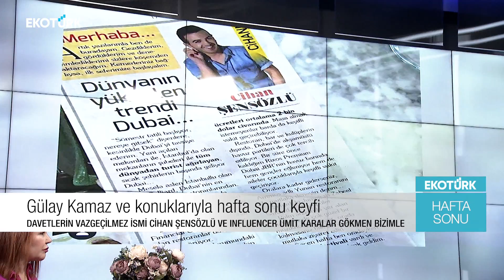Gülay Kamaz ile Hafta Sonu - 14. BÖLÜM (13.11.2021)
GÜLAY KAMAZ, HAYATIN RENKLİ VE KEYİFLİ YANLARINI KONUKLARIYLA BİRLİKTE  EKRANA TAŞIYOR...

KIPIR KIPIR ENERJİSİ VE HOŞ SOHBETİYLE SİZLERİ STÜDYOSUNDA BEKLİYOR.

SABAH KAHVENİZE EŞLİK EDECEK SOHBETİN BU HAFTAKİ ÖZEL KONUKLARI;  Influencer – Fotoğrafçı Ümit Karalar Gökmen ve Köşe Yazarı – Youtuber – Etkinlik Organizatörü Cihan Şensözlü